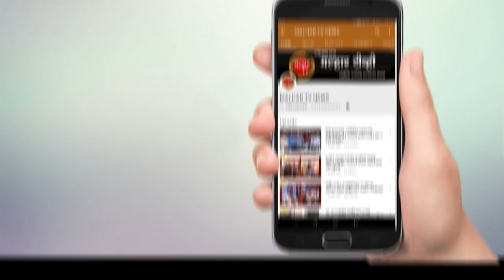बंबावीपाडा येथे महिला बांधकाम व्यावसायिकावर गोळीबार !!!